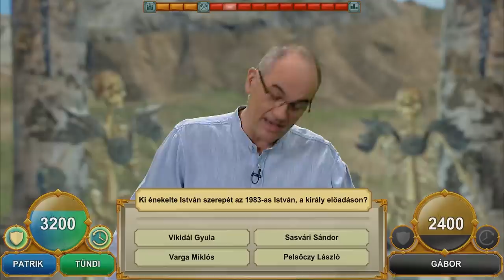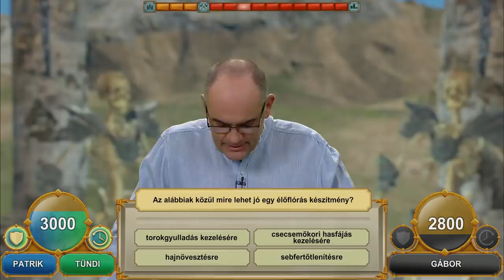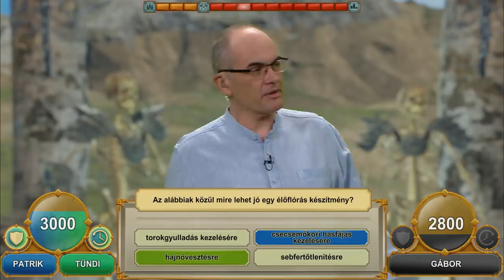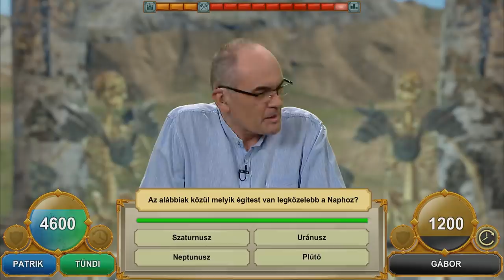Honfoglaló Szövetség - Gundi, a Sötét Nagyúr jelentkezik az X-Faktorba? 😮 | 2. évad. 1. adás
A Sötét Nagyúr szerepében Gundel Takács Gábor! Patrik és Tünde jöttek el megküzdeni ellene. Nézzük, hogy ment nekik!
A nézői játék helyes válasza mellett található kód beváltható a Honfoglaló játék bank ablakában 2020. február 13. éjfélig.
Nézd meg a legújabb részt Te is!

A formátum kifejlesztéséért és a verseny teljes körű lebonyolításáért a THX GAMES Zrt. felel
Rendező: Boros Anett
Gyártásvezető, producer, főszerkesztő, casting, játékszoftver-fejlesztés, és minden/mindenki más is, ami/aki egy stáblistán szokott szerepelni :) - THX GAMES Csapata
(Bihari Attila, Szentgyörgyi Anett, Horváth Sándor, Göndöcs Gergő, Balogh Krisztián, Smid Attila, Tóth Tamás, Tőkei Zsolt)
VR környezet: Digital Dust
Zene: Mező Zoltán
Narráció: Markovics Tamás
Stúdiótechnika: Schwindl Kft.